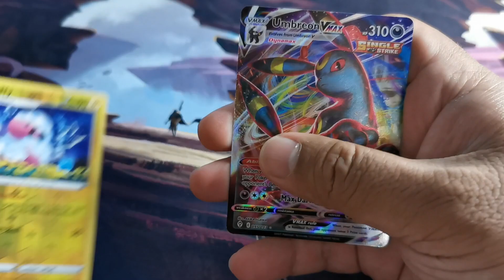Daily Pokemon Pack Opening | Ep 19 Evolving Skies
Short videos about opening different Pokemon booster packs !